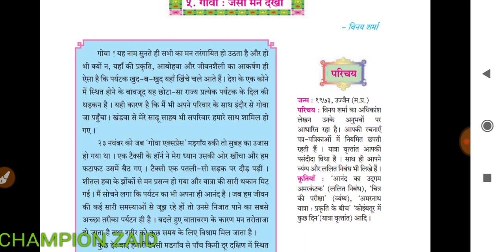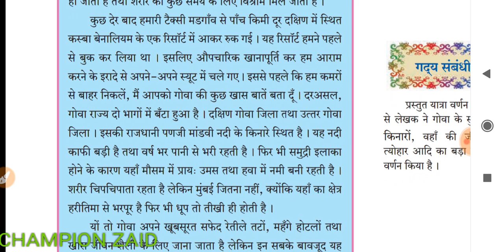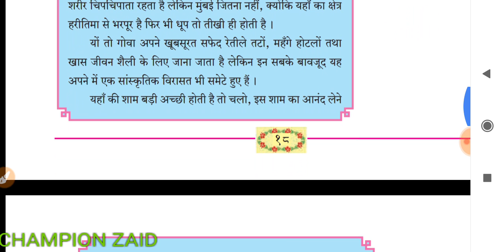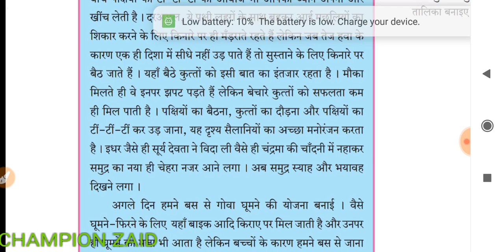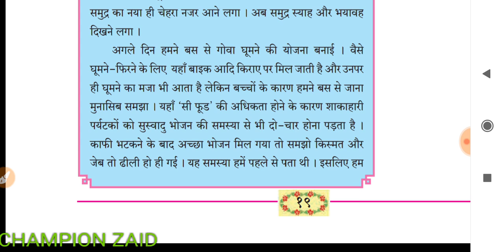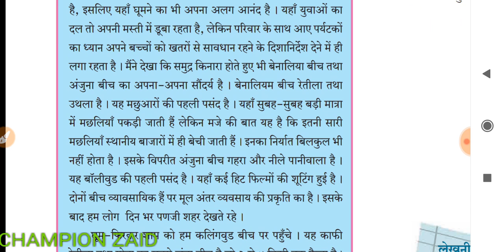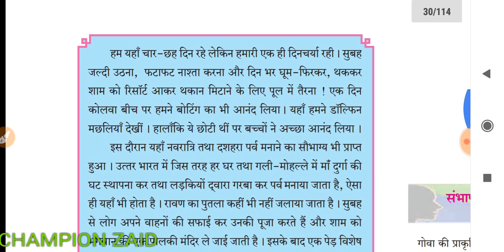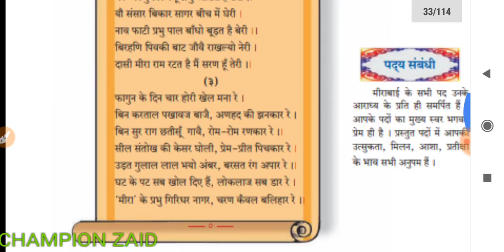५ - गोवा - जैसा मैंने देखा | गोवा पाठ | गोवा - जैसा मैंने देखा - विनय शर्मा | goa jaisa maine dekha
५ - गोवा - जैसा मैंने देखा | गोवा पाठ | गोवा - जैसा मैंने देखा - विनय शर्मा | goa jaisa maine dekha

Hi guys I am back with my new video in this video I am going to teach u v chapter of the Hindi that is a Goa Jaisa Maine Dekha and as you know that this chapter is very important for the SSC board is on 20 21 so I am going to teach you the whole chapter so was the video till the end and I get each every concept the present in the listen it means that I want all the reason and I hope that you will was the video till the end understand whatever I have got and keep watching my channel state information videos don't forget to subscribe my channel and if you have any doubt regarding the chapters we can write it in the comment box I will try my best to clear your doubt thank you

Many people don't know about my channel proper . I have uploaded each video of each subject . Here are the links of each and every plalist to make it easy for you .

If u want little concepts videos kf each chapter lf science then there are playlist of each chapter seperately as well but these links are given below :-

I hope this post would have made it easier for you to configure my channel